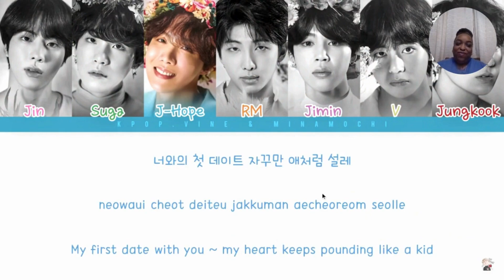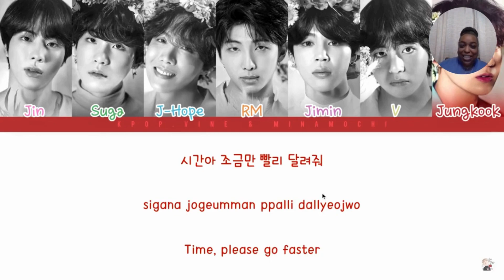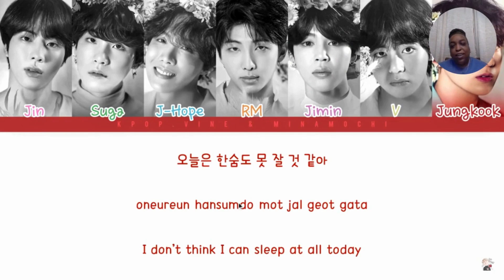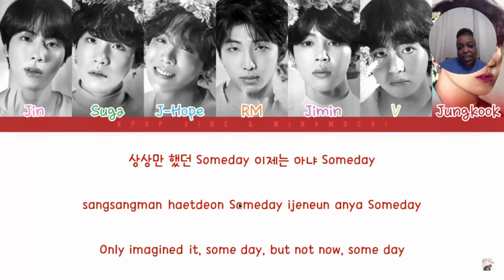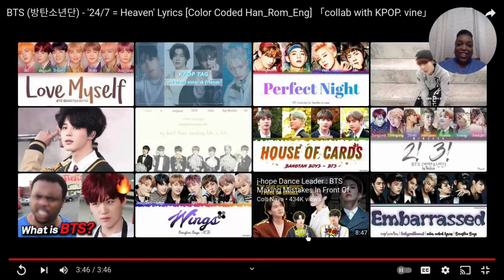Newbie Reacts to BTS: BTS (방탄소년단) - '24/7 = Heaven' Lyrics [Color Coded Han_Rom_Eng] Reaction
What’s Up Peeps! I’ve recently discovered different members of this group. I’m slowly but surely going down the rabbit hole that is BTS (inc. some collabs)! Hope you enjoy my reactions as I try to discover what the hype is about!